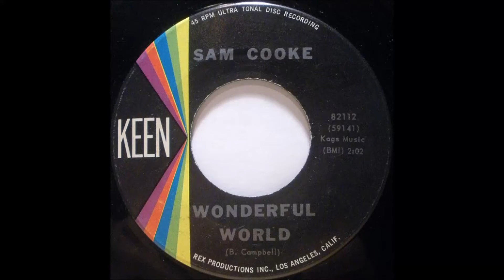SAM COOKE - WONDERFUL WORLD BASS COVER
Original Release: WONDERFUL WORLD / ALONG THE NAVAJO TRAIL 45 Rpm, 1960
Original Bass Player: ADOLPHUS ALSBROOK

Bass: Ibanez AFB 200
Effect: Zoom B3n
Tuning: Standard E A D G